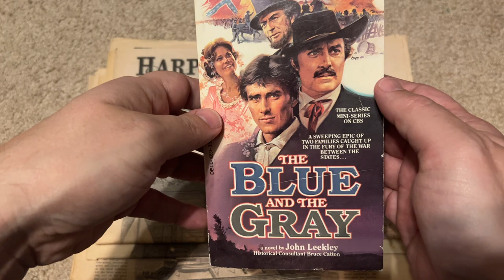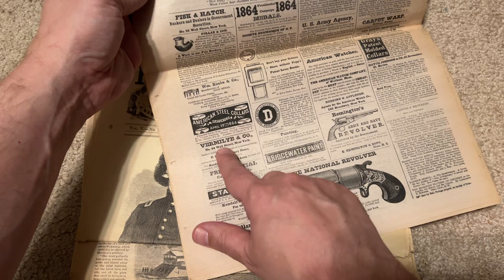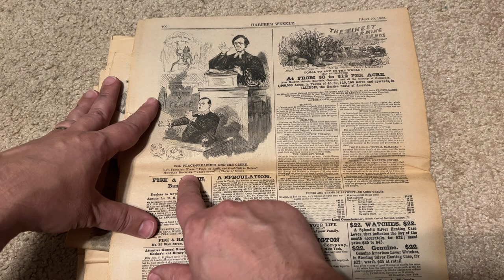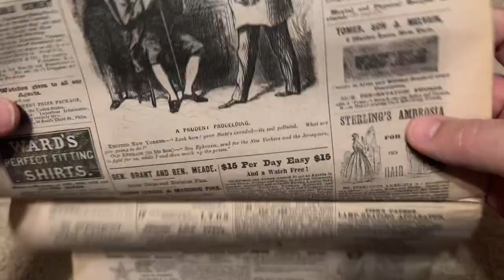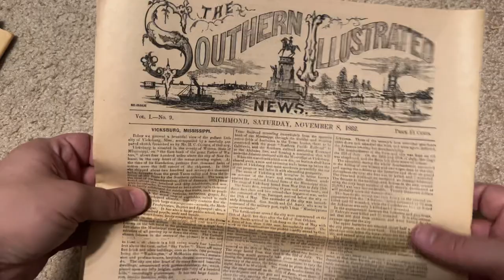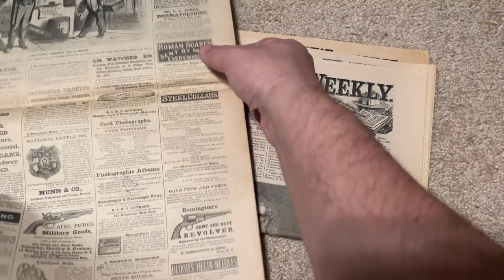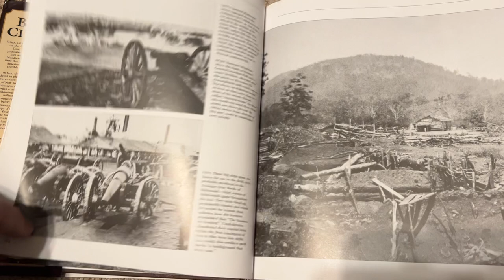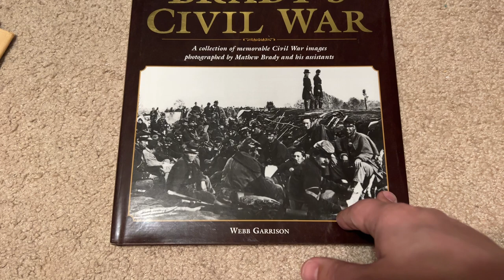Unintentional ASMR: 1860s Newspapers and Photo Book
In this video I show you quite a few issues of Harpers Weekly, Frank Leslie’s Illustrated News and Southetn Illustrated from the 1860s.  I also show you a Matthew Brady Photo Book.  I hope you enjoy it!